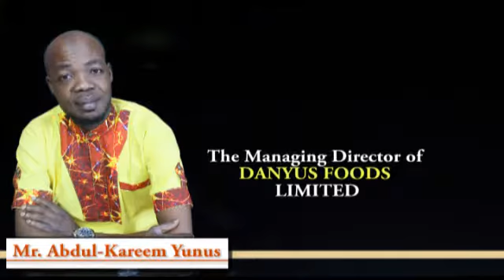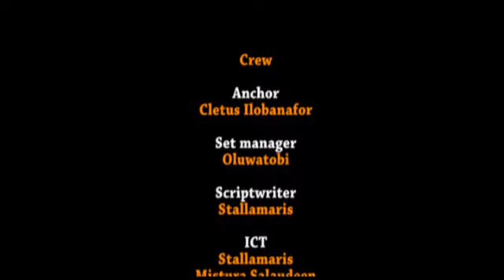I became a Businessman to avoid my Brother’s Mistake – CEO Danyus Foods(Part 4)